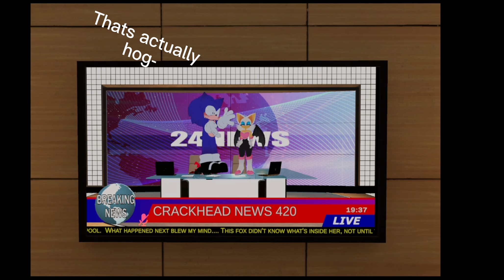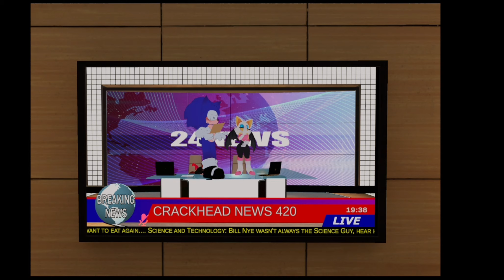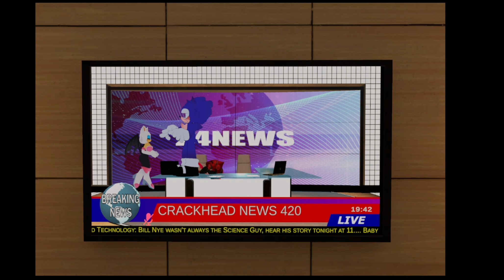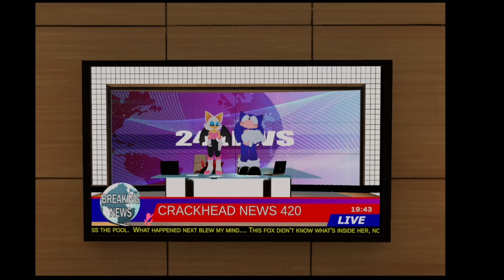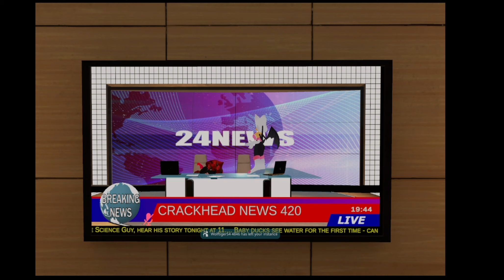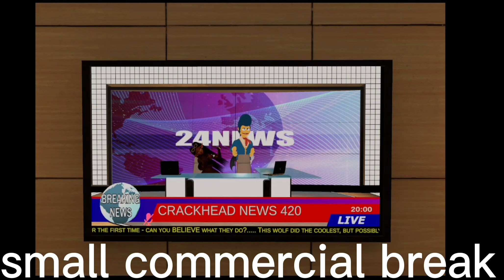Nara slowly losing her mind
i don't exactly remember what we were trying to do in this video, but this definitely shows how loud i can get